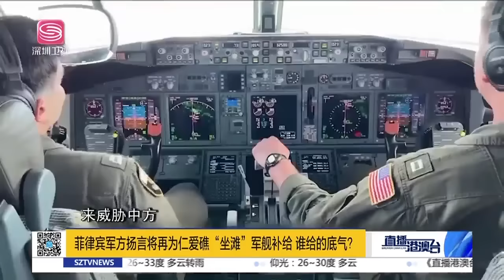菲南海增兵再赴仁愛礁？王毅勸美少搞事！【直播港澳台】